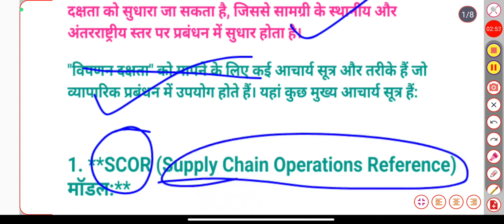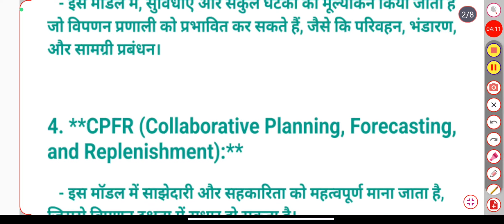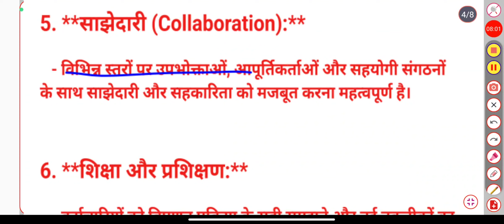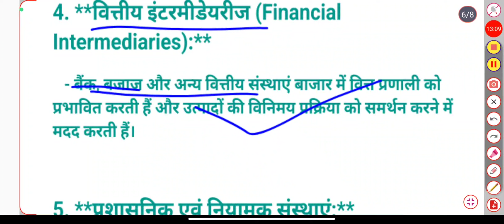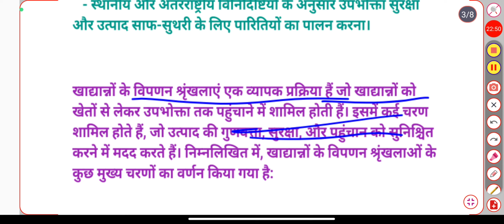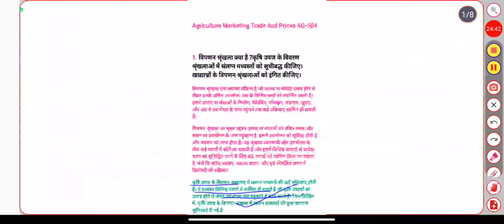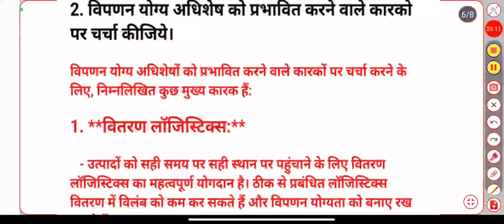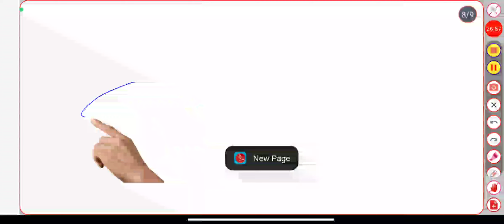Agriculture Marketing Trade And Prices Top-05 Most Important Long Questions Bsc Agriculture 5th Sem.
join करिये।

agriculture marketing
agricultural marketing trade and prices
agriculture marketing trade and prices
Agriculture marketing trade and prices bsc ag 5th semester
What is advertising in agriculture Marketing Trade
agriculture technology
challenges in agricultural marketing in india
Agriculture marketing Trade And Prices samrat Education
Samrat education
Agriculture marketing samrat Education
farming simulator
What is co-oprative farimg
Agriculture marketing trade prices samrat Education
what is nabard
functions of nabard
What is nabard and its function
function of nabard
objectives of nabard
measures for agriculture marketing
agriculture marketing by samrat educatio
n
agriculture marketing by samrat education
concept and defination of agriculture marketing
मैराथन class agriculture MARKETING Trade And Price
Agriculture MARKETING Trade And Prices samrat Educ